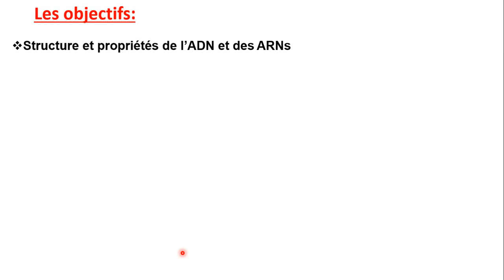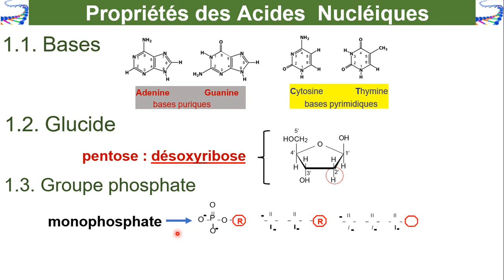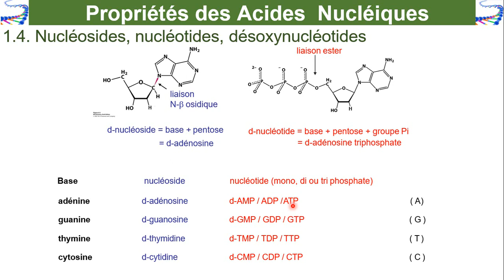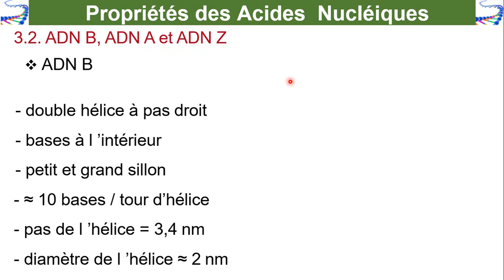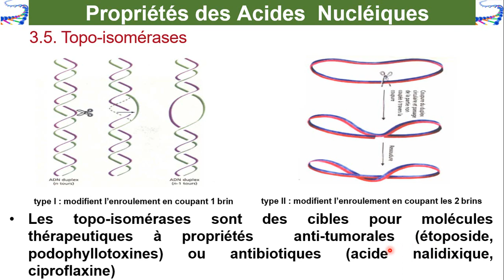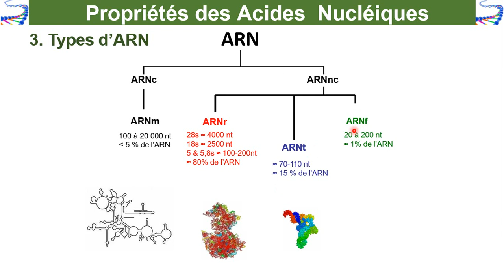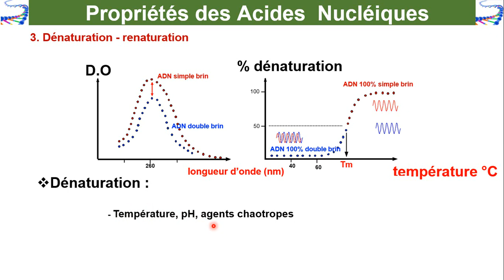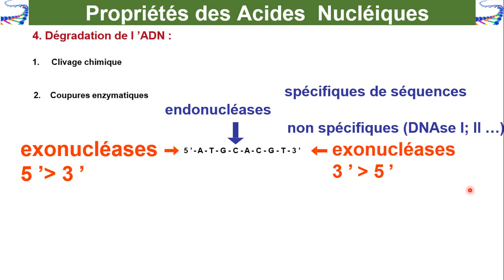module biochimie structurale: propriétés des acides nucléiques s3 fssm 2022-2023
résume de module biochimie structurale s3 fssm
La biochimie structurale c’est la partie de la biochimie qui s’intéresse aux études des molécules qui constituent les êtres vivants au niveau structurale, nous savons tous que les êtres vivants sont constitués de quatre grandes catégories de molécules : les acides aminés, les protéines, les glucides, et les lipides.
résume de module biochimie structurale: propriétés des acides nucleiques s3 fssm 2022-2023 s3 Acide nucléique
Les acides nucléiques sont de grands polymères formés par la répétition de monomères appelés nucléotides, liés par des liaisons phosphodiesters. De longues chaînes sont formées; certaines molécules d'acide nucléique atteignent des tailles géantes, des millions de nucléotides reliés. Il existe deux types : l'ADN et l'ARN.
Un acide nucléique, ou un polynucléotide, désigne une macromolécule formée de nucléotides; l'ADN et l'ARN sont des acides nucléiques. Plus complètement, ce sont des polynucléotides, polymères de nucléotides, qui jouent un rôle fondamental dans le stockage, le maintien et le transfert de l'information génétique chez les êtres vivants.
résume de module biochimie structurale: propriétés des acides nucleiques s3 fssm 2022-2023
L'alternance de sucres simples et d'esters d'acide phosphorique forme une chaîne avec chaque sucre contenant une nucléobase. Les acides nucléiques constituent le quatrième grand groupe de biomolécules en plus des protéines, des glucides et des lipides.
Types des acides nucleiques :
Il existe deux types d'acides nucléiques : l'ADN (acide désoxyribonucléique) et l'ARN (acide ribonucléique), qui diffèrent :

par le glucide (le pentose est différent dans chacun, le ribose dans l'ARN et le désoxyribose dans l'ADN).
par les bases azotées : adénine, guanine, cytosine et thymine, dans l'ADN; adénine, guanine, cytosine et uracile, dans l'ARN.
par les hélices : Alors que l'ADN a une double hélice, l'ARN n'a qu'un seul brin.
Une thérapie, appelée thérapie génique, consiste à modifier ou insérer des acides nucléiques dans un gène cible.
Orientation des acides nucleiques :
Leur structure confère à l'acide nucléique une polarité ou une orientation dans la séquence du bloc constitutif de la chaîne. Il possède une extrémité 5 '(appelée extrémité à 5 barres), nommée d'après l'atome C5 du sucre, auquel un radical phosphate est lié, et une extrémité 3', à laquelle le groupe OH libre de l'atome C3 est lié. Atom complète la chaîne. Habituellement, vous écrivez des séquences, donc des séquences de nucléotides, en partant de l'extrémité 5' jusqu'à l'extrémité 3'. Dans les organismes, la polarité est très importante. Par exemple, il existe des ADN polymérases qui peuvent assembler un brin d'ADN uniquement dans le sens 5' → 3', et d'autres encore corrigent les nucléotides mal incorporés uniquement dans le sens 3' → 5'.
Structure spatiale :
La structure secondaire est l'orientation spatiale des acides nucléiques. Tandis que la structure primaire (la séquence) stocke les informations, la structure secondaire détermine la taille, la durabilité et également l'accès aux informations stockées.

La structure spatiale la plus simple est le double brin. Ici sont opposés à deux chaînes d'acide nucléique en orientation opposée. Ils sont liés par des liaisons hydrogène entre les bases nucléiques. Dans chaque cas, une base pyrimidine se couple avec une base purine, le type de la paire respective déterminant la stabilité du double brin. Entre la guanine et la cytosine, trois liaisons hydrogène se forment, tandis que l'adénine et la thymine ne sont reliées que par deux liaisons hydrogène. Plus la teneur en GC est élevée (fraction des paires guanine-cytosine), plus le double brin est stable et plus il faut utiliser d'énergie (chaleur) pour le scinder en simple brin. Un double brin peut être constitué de deux molécules d'acide nucléique différentes ou d'une seule molécule. À la fin du double brin, une boucle est formée, dans laquelle la chaîne "inverse", de sorte que l'orientation opposée se présente.
résume de module biochimie structurale: propriétés des acides nucléiques s3 fssm 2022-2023 s3 résume de module biochimie structurale: propriétés des acides nucléiques s3 fssm 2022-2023